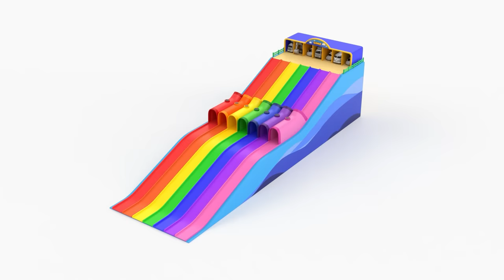Como | Tire Shop + More Episodes 26min | Cartoon video for kids | Como Kids TV